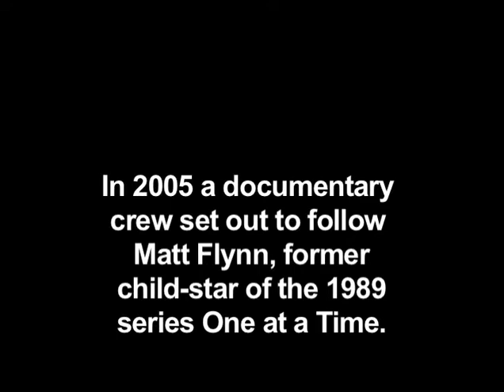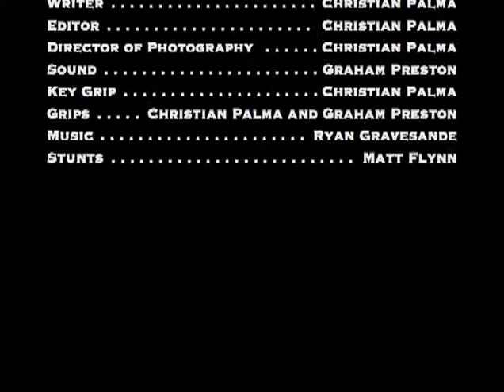The Matt Flynn Story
In 2005, a documentary crew set out to follow Matt Flynn, former child star of the 1989 series, "One at a time."